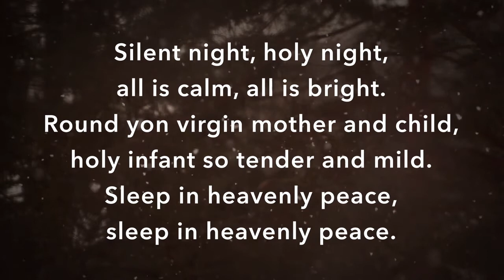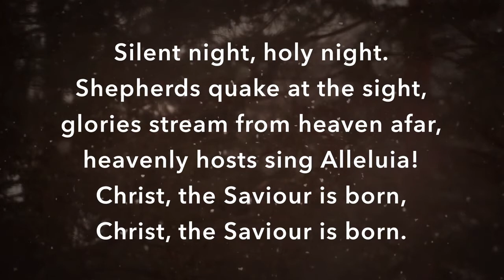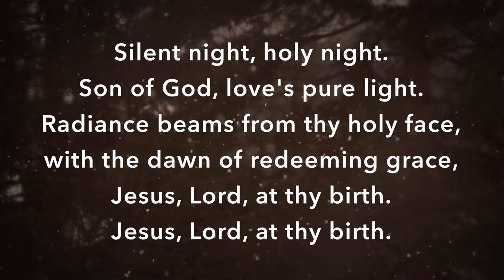Nativity Trail 7